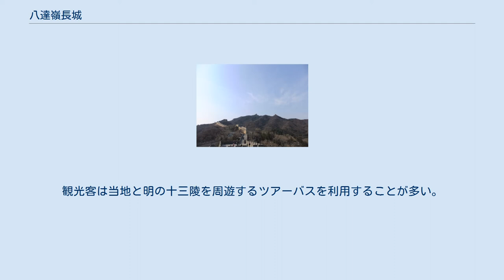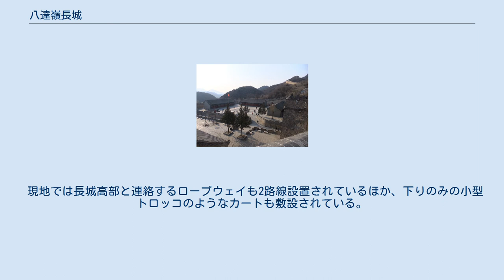八達嶺長城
男坂 女坂の上から撮影 八達嶺長城（はったつれいちょうじょう）は、中華人民共和国北京市の北西部延慶区に位置する長城。
世界遺産・万里の長城の訪問可能な地点のうち、もっとも有名かつ一般的な観光地。
 万里の長城のうちもっとも早く観光地として一般公開された場所である。
現在の遺構は明代に建設されたものである。
 北京郊外に位置し北京市内と直通する八達嶺高速道路が建設されるなどの高い利便性から、年間を通じて多くの観光客が訪問する。
ただし冬季は北京市内より気温が下がり、春は黄砂現象が多く観測され、また7月頃には霧が発生することから温暖で晴天の多い秋季が最も混雑する。
 この地区の長城は首都防衛を目的とし、また王朝の威厳を示す目的もあり特に堅牢な建築物となっている。
一般に認識されている煉瓦で建築され所々に望楼がある万里の長城は、北京近郊の長城に特有の様式であると言える。
当地を含めて観光客に一般公開されている地点は、ほとんどの場所で大規模な修復が実施され、谷の底にある入場口から両側の山に伸びる長城のいずれも途中まで公開されている。
 観光用のロープウェイが両側の山の上まで設置されており、これを利用して山上口から入場する観光客も多い。
日本の旅行会社やガイドブックは便宜的に北側の長城を「女坂」、南側を「男坂」と称し、現地日本語ガイドもその紹介を用いることがあるが、中国語では特に定まった呼称は使用されていない。
勾配の急な北側に観光客が集中する傾向にあり、最高地点の「北八楼」は海抜1015メートルとなっている。
 市内からの交通は高速道路を利用してのアクセスが一般的である。
観光客は当地と明の十三陵を周遊するツアーバスを利用することが多い。
中国人向けの一般的なツアーから、外国人向けの高価なツアーまで運行されている。
 また公共交通機関としては北京市北部「徳勝門」から出発する路線バスが運行されている。
路線バスには京蔵高速道路で直行する「直達快車」（所要約1時間）と、途中頻繁に高速道路から一般道に降りて途中のバス停に停車する「空調車」（所要約1時間半）が存在する。
また黄土店駅から出発する北京市郊外鉄道S2線（所要約1時間）も1日あたり下り9本/上り10本(火～木は下り6本/上り7本)が運行されている。
以前は北京北駅から発着していたものの、京張都市間鉄道の建設工事に伴い発着駅が変更されたので注意を要する。
また「八達嶺駅」は長城から徒歩15分の場所に位置している。
 現地では長城高部と連絡するロープウェイも2路線設置されているほか、下りのみの小型トロッコのようなカートも敷設されている。
 麓に長城博物館があり、長城の入場券を持っている人は提示すれば無料で入場できる。
南側の麓には「熊楽園」という施設も運営されている。